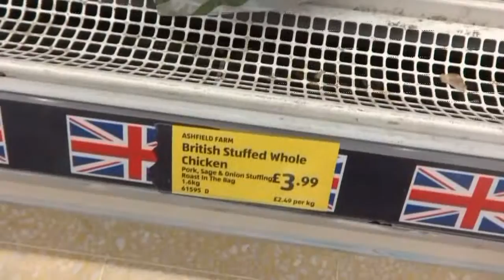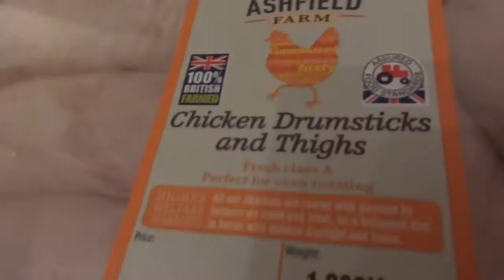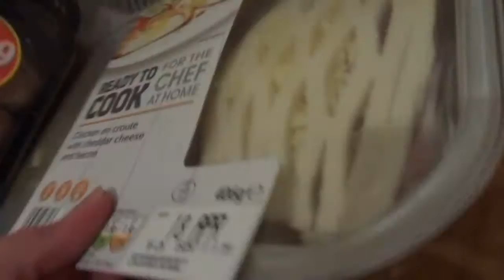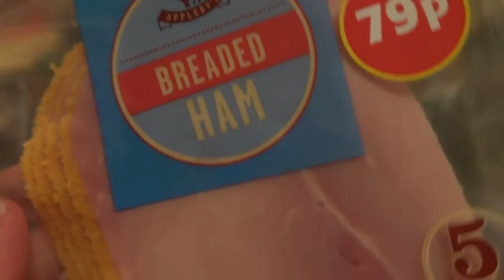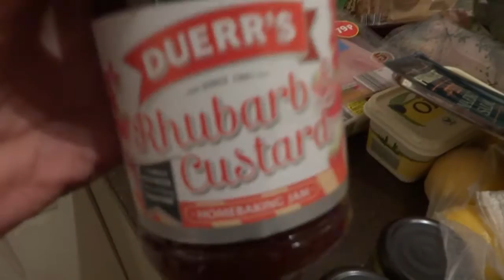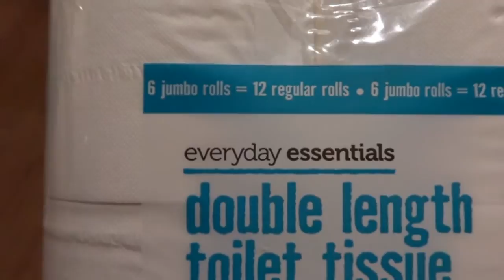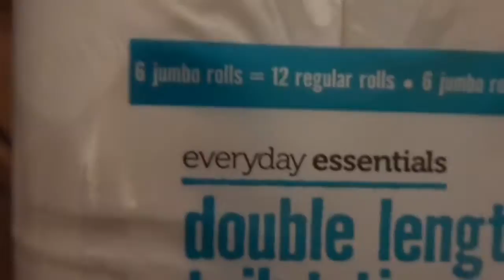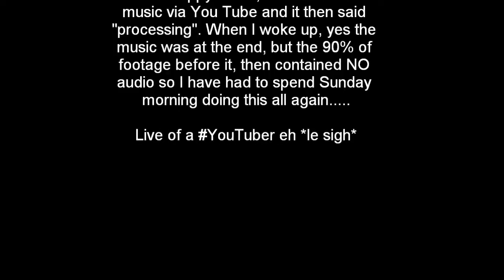Aldi Haul UK - AKA Weekly Food Shop in Aldi for a Family of 3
Here's an insight into our weekly foodshop in Aldi UK. Great bargains to be had and certainly filled the fridge up. As for the trolley, Aaron got out of it before the end of the 1st aisle so don't fret about him being cramped.

I did get this up last night but had to re-publish.

Oh and normally we spend 55 pounds for a weekly shop in Aldi. The only reason I spent 81 is because I have a visitor this Wednesday and of course the crate of Magners would have cranked it up too.

I blog at newmumonline.co.uk